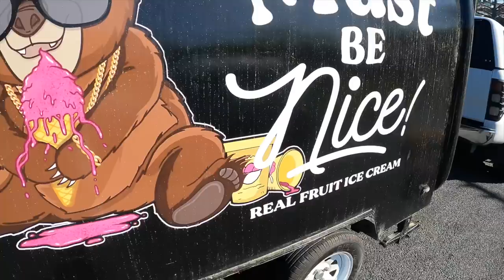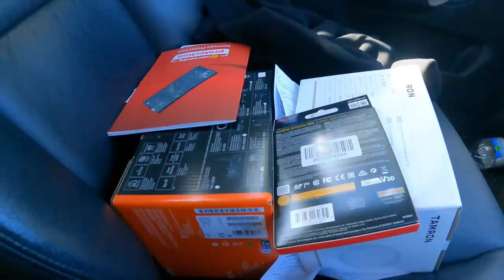Nobody in NZ knows Andrew Tate 😂 vlog43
Hope y’all enjoyed that,
Ps5 drawn this Friday .

Spread love& Secure the bag
Gang gang🫡